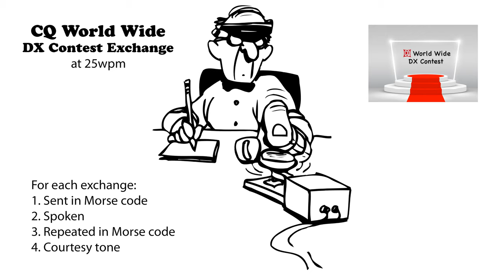CQ WW DX Contest Exchange 25wpm